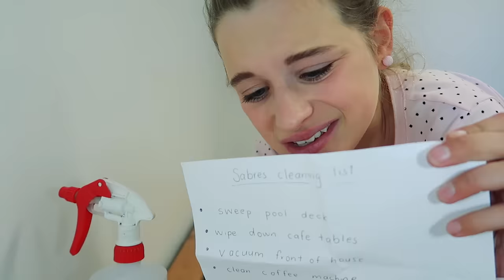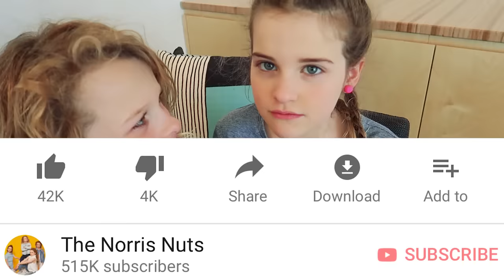TRYING AMERICA'S FAVORITE SCHOOL LUNCH FOOD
We try America's USA favourite food. & We didn't know this stuff about boys!!  Is that the truth???